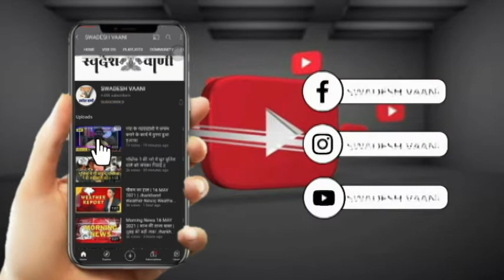Morning News 10 july 2021 |आज की ताजा खबर | सुबह की बड़ी ख़बर Jharkhand News| RANCHINEWS| HINDI NEWS